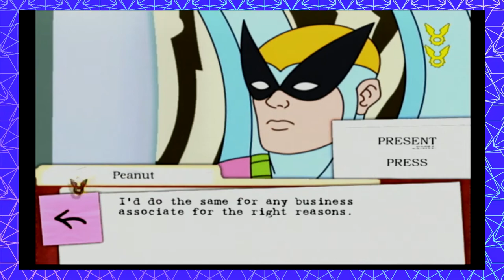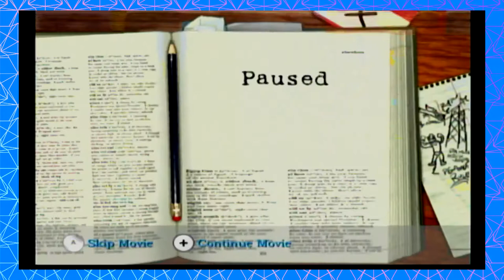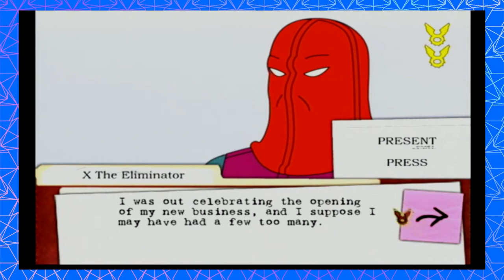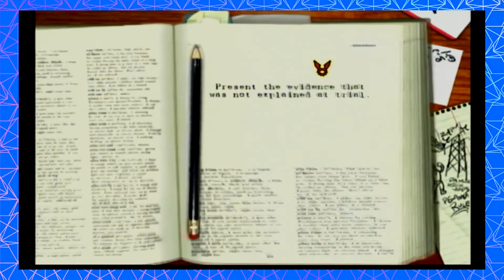12 Plays Harvey Birdman: Attorney at Law | PART 7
I'd say I'll see you in court but I think this mask might actually be impairing my vision.

All kids out of the water! Phin and Noah take a deep dive into Capcom and Adult Swim's Harvey Birdman: Attorney at Law for the Wii. But be careful round these waters. If you start to sink in this courtroom, you're gonna need more than a lifeguard to save you...

12Plays is breathing weird new life into an already oversaturated market- EVERY Monday, Wednesday, and Friday.